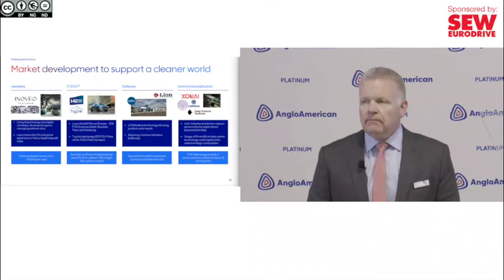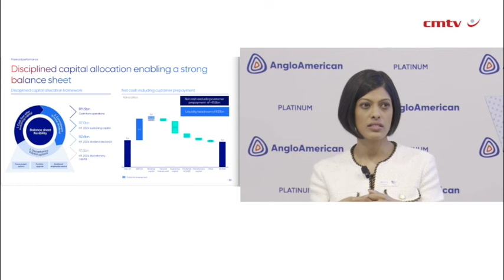PGMs helping to lay greener global foundation, demerging Anglo Platinum highlights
JOHANNESBURG (miningweekly.com) – Despite the current low-price cycle, the critical role that platinum group metals (PGMs) play in helping to form a foundation for cleaner greener world remains indisputable, Anglo American Platinum CEO Craig Miller highlighted at the company’s presentation of solid half-year results on its journey towards demerging from the Anglo American group.